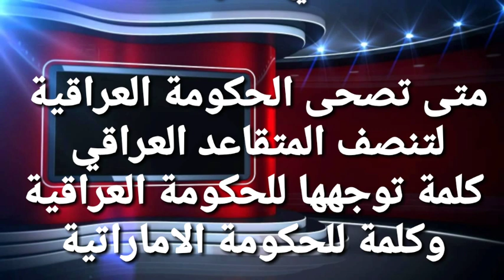المتقاعدين في الامارات وماهي الخطط لانصافهم